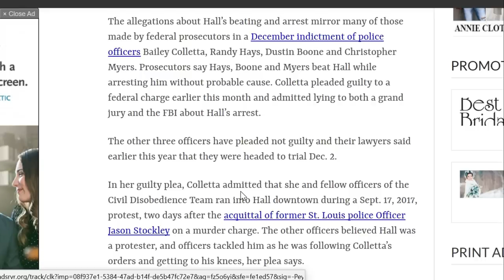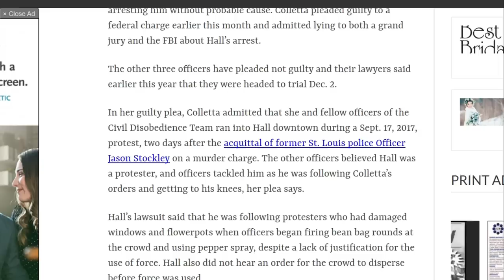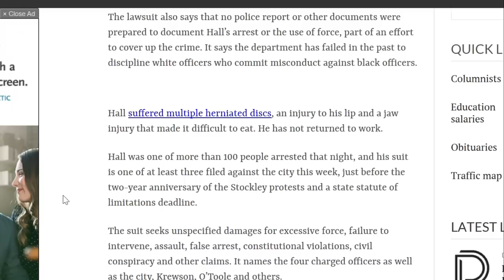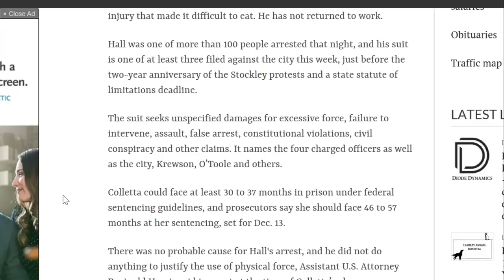Blue On Blue Crime - Cop on Cop Violence Has Lead To Cops Having To Sue Eachother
This video is for News and education purposes.